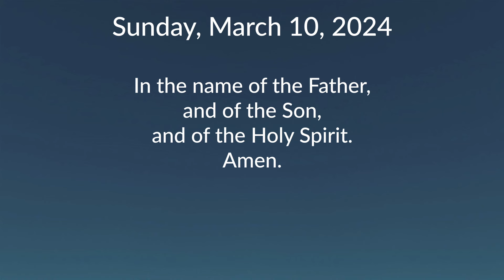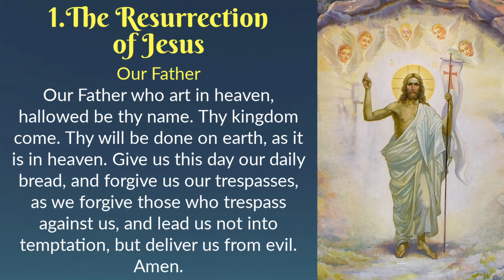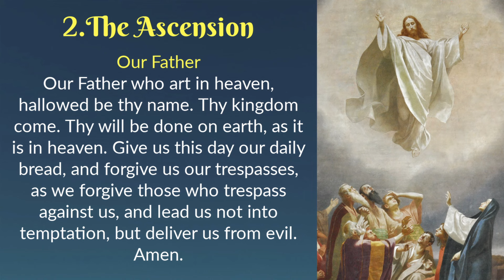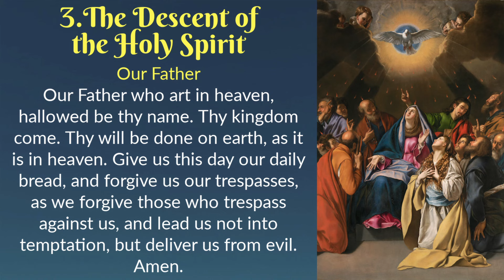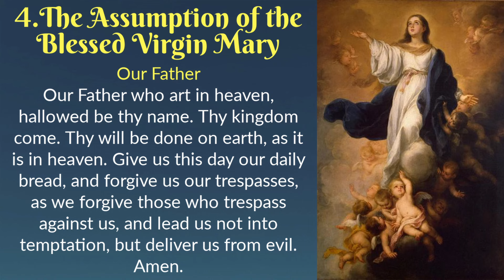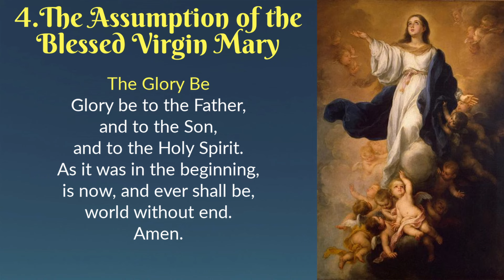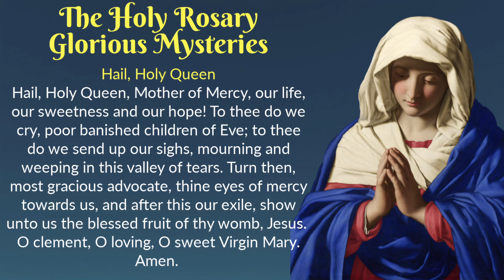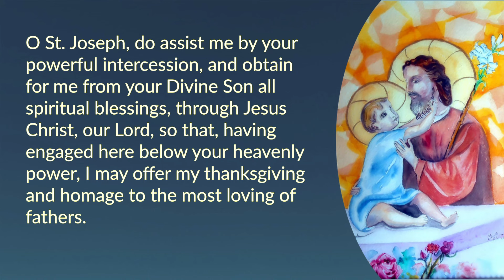SUNDAY ROSARY 🌹 Glorious Mysteries of the Holy Rosary 🌹 March 10, 2024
In this Sunday Rosary, March 10, 2024, we meditate on the Glorious Mysteries of the Holy Rosary. We conclude with Lenten prayers as we prepare for Easter. Please join us in prayer! God is good and hears ALL our prayers!

Prayer time stamps:
00:15 Today's Memorial
00:22 The Holy Rosary - Glorious Mysteries
23:39 Lenten Prayer
24:39 Prayer of St. Ephrem
25:32 Prayer for St. Joseph's Intercession

🙏THANK YOU FOR SUPPORTING DOMINUS TECUM

DOMINUS TECUM - The Lord Is With You!